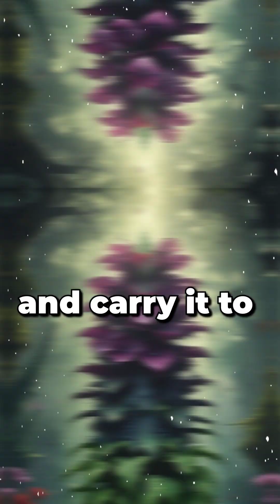The Corpse Flower’s Foul Purpose: Nature’s Ultimate Trick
Deep in the rainforests of Sumatra grows one of the most bizarre and revolting plants on Earth — the corpse flower, or Amorphophallus titanum. Unlike ordinary flowers, it doesn’t rely on beauty or fragrance to attract pollinators. Instead, it emits a staggering stench that smells like a rotting corpse.

This grotesque aroma tricks flies and beetles into visiting the flower, carrying pollen from one bloom to the next. To make the illusion even more convincing, the corpse flower produces heat, mimicking the warmth of a decaying body. Standing over 10 feet tall, it only blooms once every several years, creating a spectacle that is both fascinating and horrifying.

The corpse flower is a shocking example of evolution’s creativity — a plant that survives by exploiting the senses of insects with the smell of death itself. A rare and unforgettable marvel of nature.